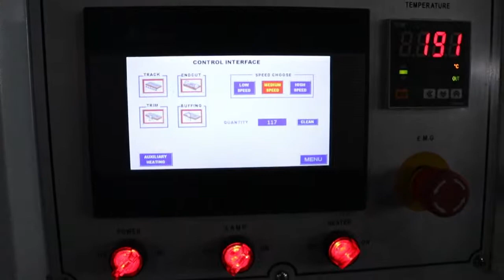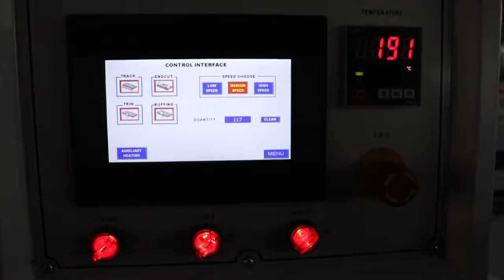Chile customer's Edge bander KEB325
This edge banding machine is for Chile customers with functions:
Gluing, edge banding, edge cutting, end cutting, fine trimming, polishing.

 Company: Qingdao Kingmax Industry Co., Ltd.
Contacts: Mark Yin
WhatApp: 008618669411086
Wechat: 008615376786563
Skype: kingmax_mark